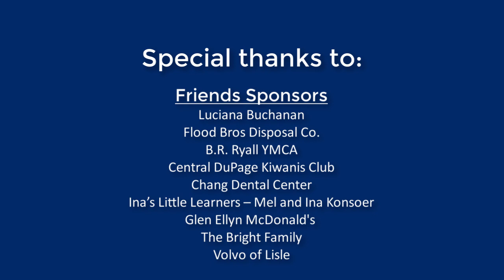Opening the new playground at Arbor View Elementary School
On August 30, 2018, Arbor View Elementary School in Glen Ellyn, Illinois, cut the ribbon on a brand-new playground. The brief ceremony marked the culmination of months of fundraising and construction work.

Representatives from seven companies that donated more than $2,500 to the project were on hand to cut the ribbon alongside Arbor View Principal Dr. David Bruno. The Arbor View Parent Teacher Council raised more than $100,000 for the playground, by selling brick pavers, hosting a 5K race, and holding various fundraisers.

The new playground is age appropriate for preschool through fifth graders. It includes features that are more accessible for all students, including a spinner that students who use wheelchairs can ride.

After a summer of construction, the playground opened for the start of the 2018-19 school year.

Thank you to all of the people who helped make this playground possible, including:

Glen Ellyn Kiwanis Club

Crowe Horwath LLP

Rotary Club of Wheaton Noon
b. Stromberg Construction Co., Inc
GreenLight Construction Group
Karen and Mark Daniels
Lisle Savings Bank

BP WASH-N_GO
Providence Bank & Trust
Valley View Arboretum Civic Association

Luciana Buchanan
Flood Bros Disposal Co.
B.R. Ryall YMCA
Central DuPage Kiwanis Clun
Chang Dental Center
Ina’s Little Learners – Mel and Ina Konsoer
Glen Ellyn McDonalds
The Bright Family
Volvo of Lisle

Robert R. Andreas & Sons Inc.
Skender
D.W. Nelson Enterprises Inc.
Kids Around the World
Ozinga
Roy Strom
Jim Woods & Sam Moscatello
Nolan & Wedow Survey Group
Just for Trees
Groundwork Ltd.

Terrace Supply Company
JVM Realty
New Hope Academy

A special thank you to all the volunteers and residents who provided their time, their sweat equity, their donations, and their support!